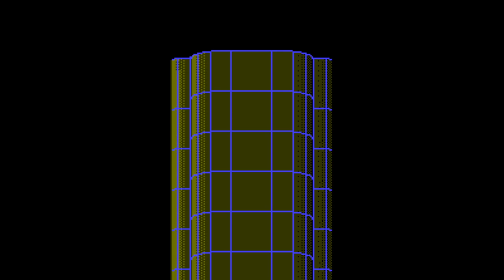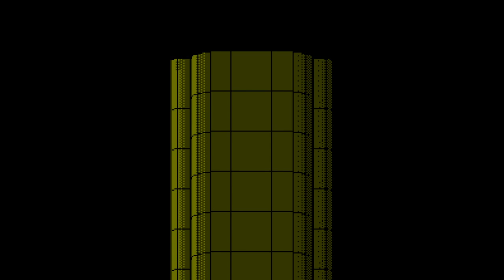Reigen Doushi - Nintendo Entertainment System - Intro & Title Screen